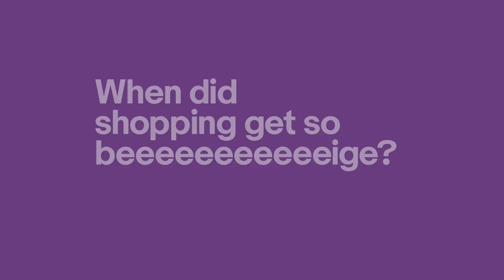Fill Your Cart With Color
When did shopping get so beige? Shop like nobody else. Find the thing that makes you, you. And fill your cart with color.